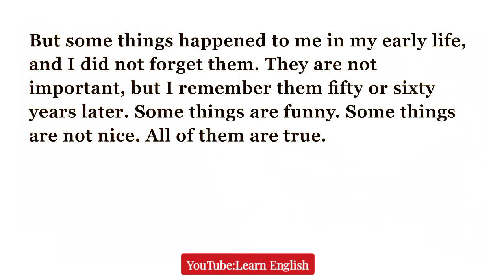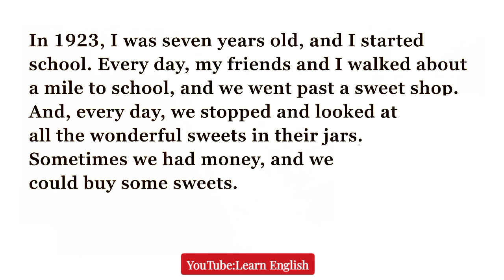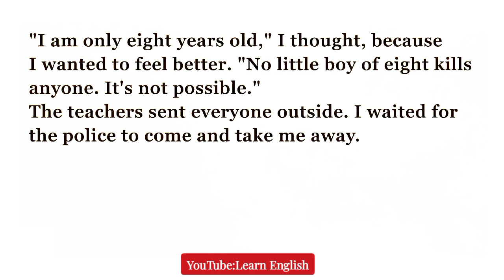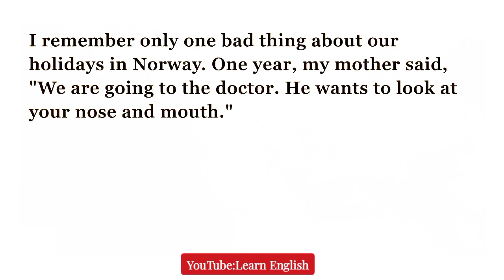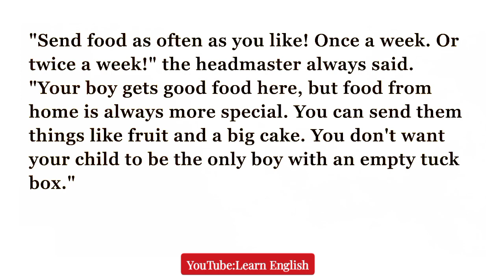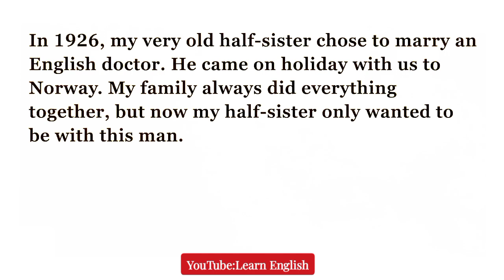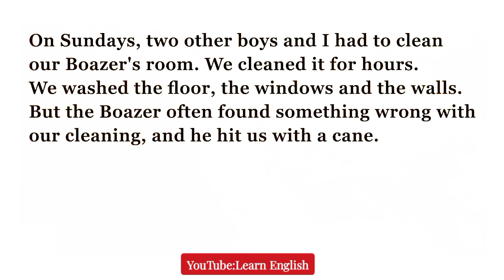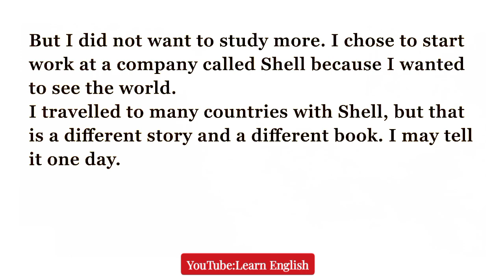Learn English through Story good